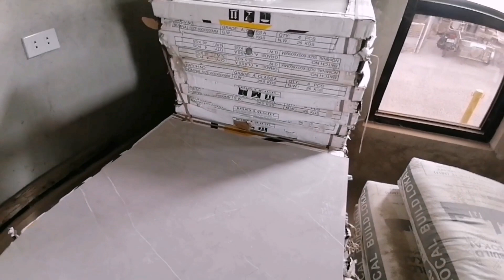60×60 Tiles sa Flooring at C.R. Umpisa na